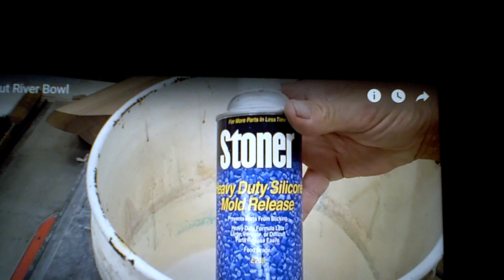strange name of a product...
it caught my eyes as odd to see in such a large font, a 'STONER' not having anything to do with silicone ?